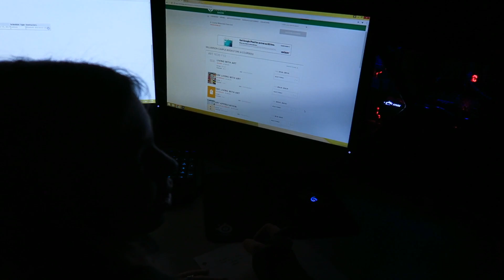RISKY DRONE FLYING- MAVIC PRO (V150)